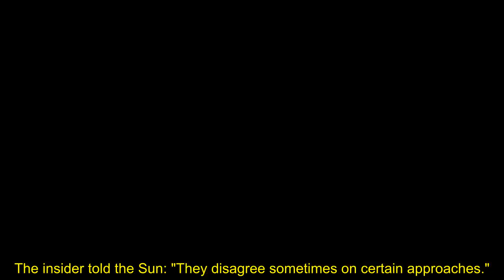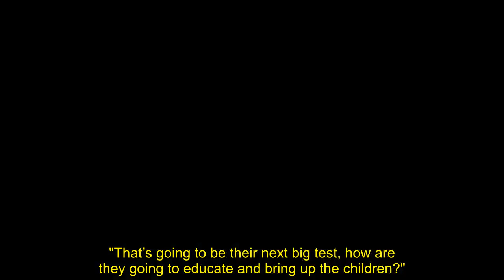Prince Harry and Meghan have 'different approaches' on Archie and Lilibet upbringing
The Duke and Duchess of Sussex reportedly have different approaches on how to bring up their children and whether they should bring them into the public spotlight, an insider has claimed.

Prince Archie, four and Princess Lilibet, two, have largely been kept away from the public eye.